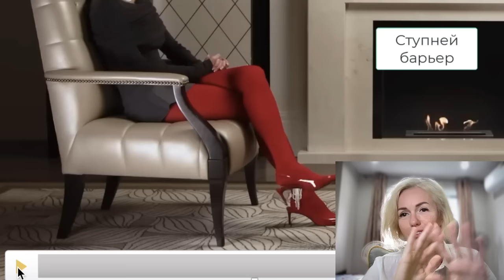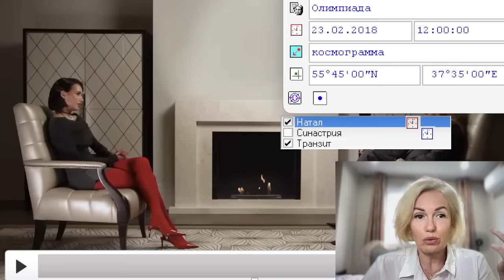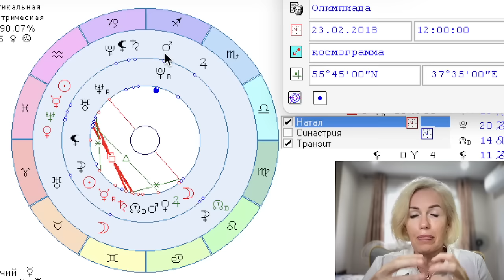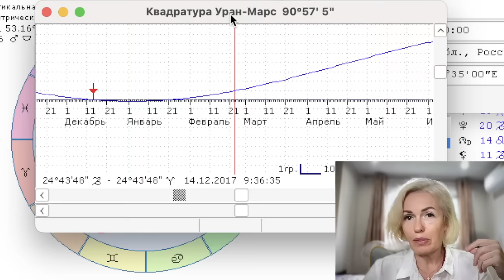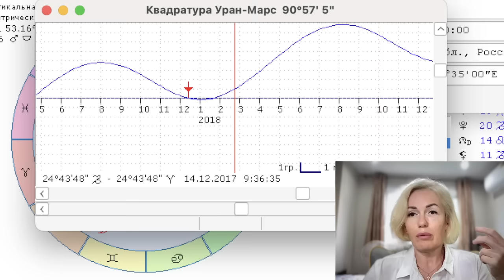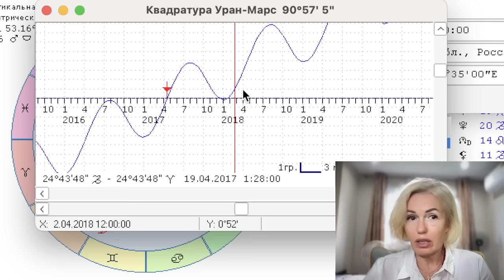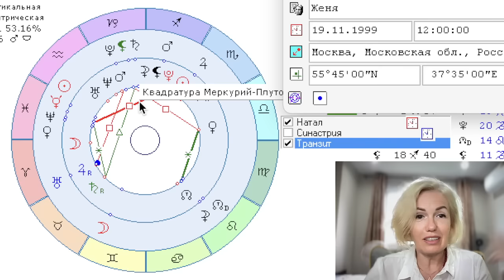Конкуренция Жени Медведевой и Алины Загитовой фейк? Разбор интервью фигуристок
Научитесь сами смотреть транзиты и натальную карту!
Стоимость курса 990руб.

Инстаграмм @filatova_fiziognomika